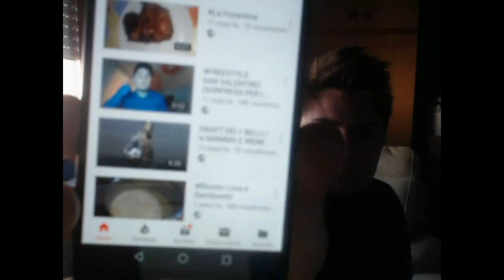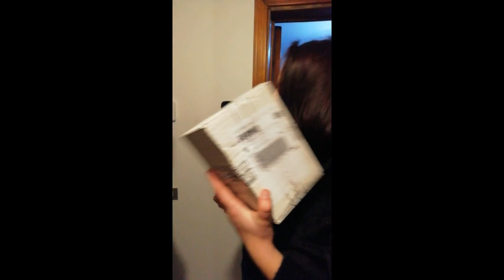SORPRESE E SCHERZI AL COMPLEANNO DI IRENE